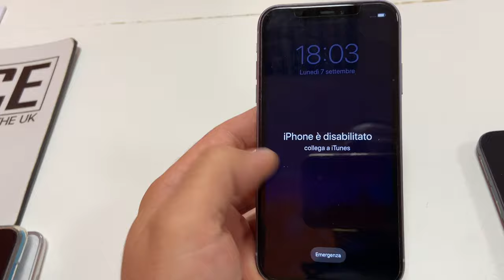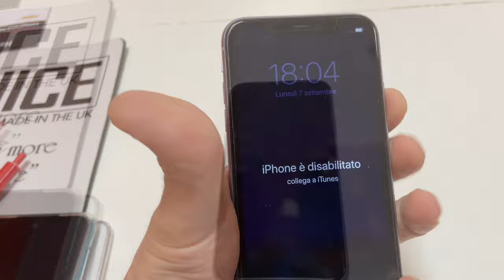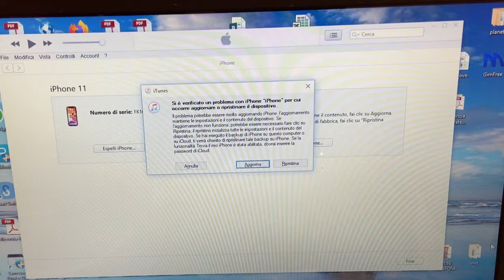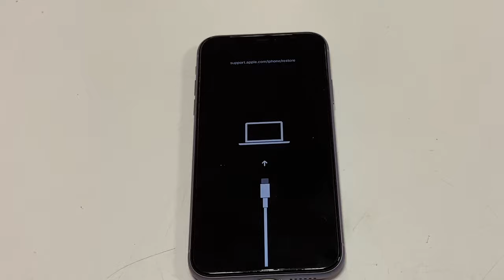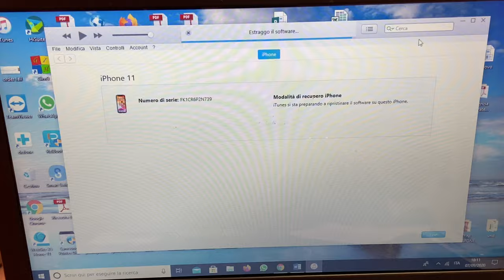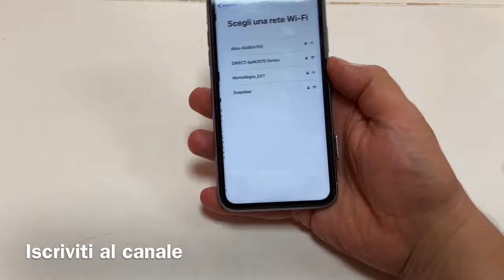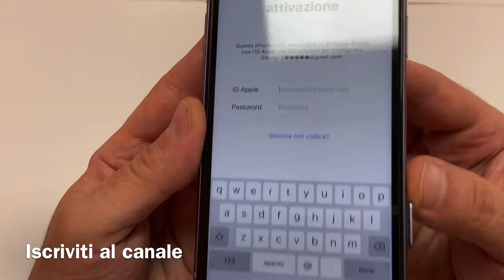iPhone disabilitato nuova modalità per sbloccare iPhone 11,12,13 11,12,13 pro 11,12,13 pro max guida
iPhone disabilitato ecco come sbloccare iphone 11 11 pro, 11 pro max iphone se 2020, iPad iPod facendo la modalità di recupero e collegando a iTunes.

ATTENZIONE

Il procedimento potrebbe non funzionare su iPhone ipad ipod con attivo (trova il mio iphone), in questo caso consiglio di andare su per disabilitare il servizio altrimenti in fase di attivazione vi verrà richiesto il vostro account iCloud.